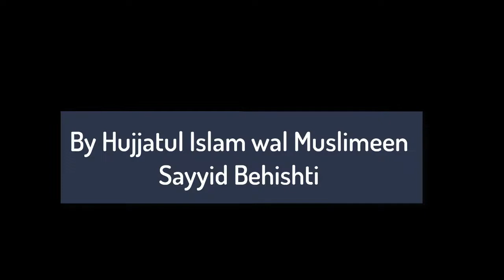Qualities of a believer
By Hujjatul Islam wal Muslimeen Sayyid Behishti